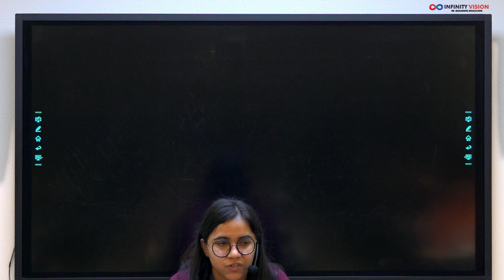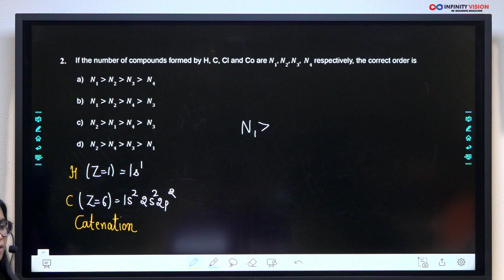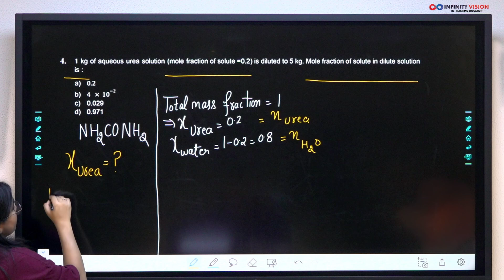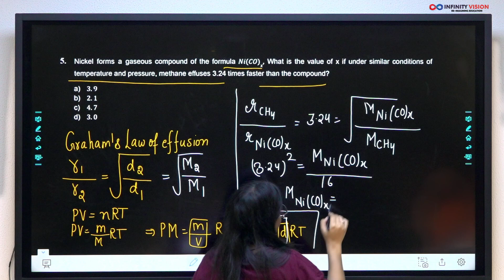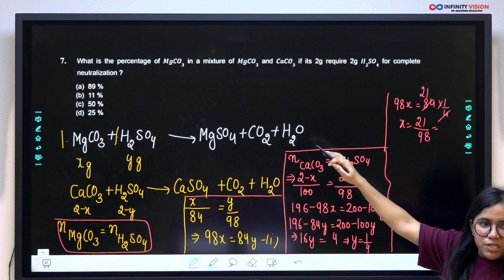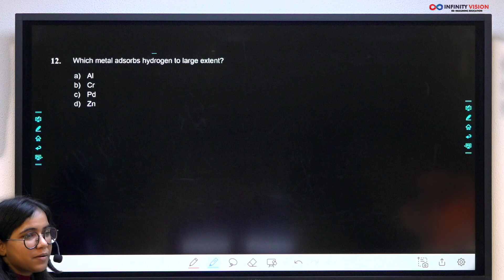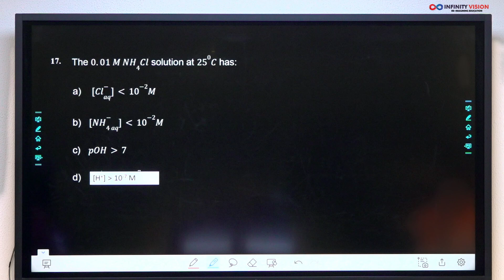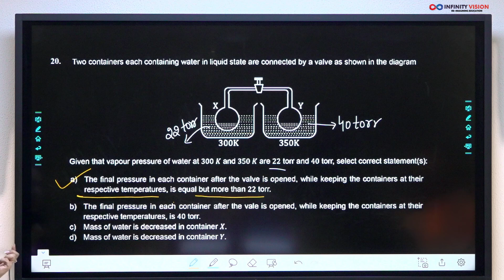NSEJS 2024 Chemistry | NSEJS 2022 Question Paper Discussion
Welcome to our special session on the NSEJS 2022 Question Paper Discussion! In this video, we will thoroughly analyze the Chemistry section of the NSEJS 2022 exam, breaking down each question and providing detailed explanations.

🔍 Topics Covered:

Question Analysis: Review and discuss the key questions from the NSEJS 2022 Chemistry paper.
Concept Clarification: Gain a deeper understanding of the underlying concepts and principles related to each question.
Common Mistakes: Identify common pitfalls and misconceptions that students may encounter while tackling similar problems.
Exam Strategy: Share tips on how to approach questions effectively during the exam to maximize your performance.

Join us as we explore the questions that challenged students in 2022, and equip yourself with the knowledge and strategies needed for future success in NSEJS!